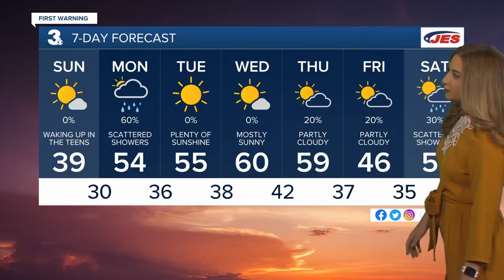Saturday Weather Webcast